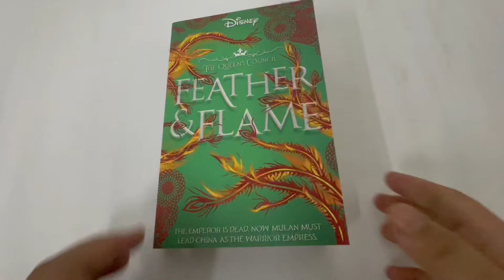9781800222878 Disney Mulan Feather & Flame Adult Novel by Livia Blackburne 384 Pages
Following the war that made her a hero, Mulan spends her days training a militia of female warriors to protect their homes and lands. But when Shang arrives in her village with an invitation to the Imperial City from the emperor himself, her relatively peaceful life is upended. Upon her arrival at the palace, the aging emperor decrees that, having proven herself a great leader in battle, Mulan will be his heir and take the throne. Before she can decide whether to accept the responsibility, the emperor unexpectedly dies.

As soon s Mulan accepts the mantle of the empress, it becomes clear that not everyone is on her side. Her ministers are working against her behind the scenes, and the Huns sense a weakness in the throne. But the Queen's Council helps Mulan uncover her true destiny. With renewed strength and the wisdom of those that came before her, Mulan will own her power, save her country and prove once again that. crown or helmet, she was always meant to lead.

Product details
Language English
Illustrations note TBC
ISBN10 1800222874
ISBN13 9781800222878